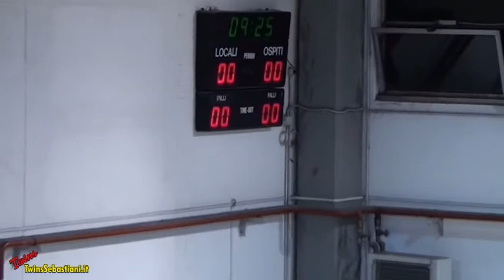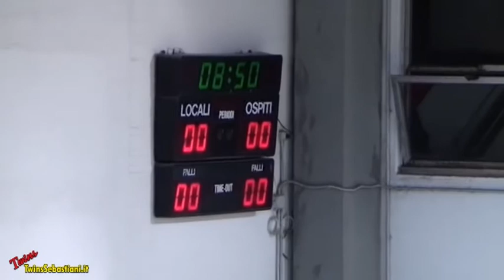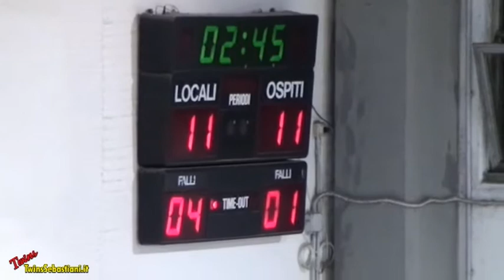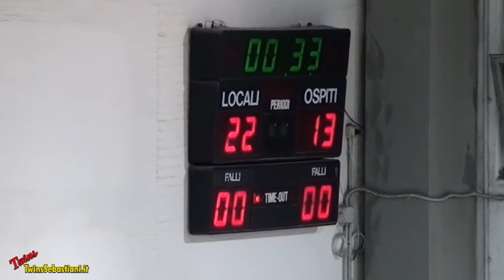1Q Sangiorgese 2000 - Amatori San Severino 06/12/2014 Serie D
Basket - Campionato Serie “D” Girone “B”
SANGIORGESE 2000 – AMATORI BK SAN SEVERINO
Palestra Borgo Rosselli Porto San Giorgio (FM)
 06 Dicembre 2014 Ore 21,15